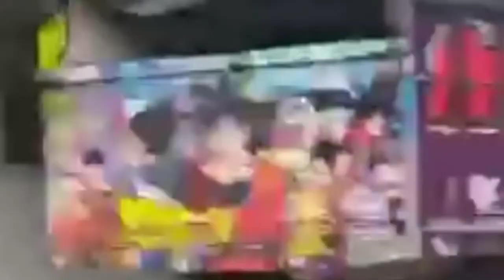GUNUNG SEMERU ERUPSI Lagi Di Kabupaten Lumajang Jawa Timur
Gunung Semeru Yang terletak di kabupaten Malang dan kabupaten Lumajang Jawa Timur Mengalami erupsi.Gunubg semeruh meletus pada hari sabtu (4/12/2021)siang
my link vidio👇